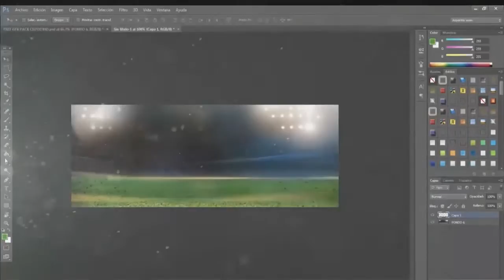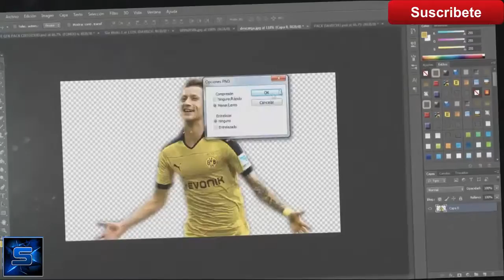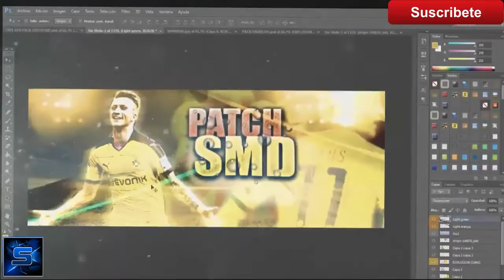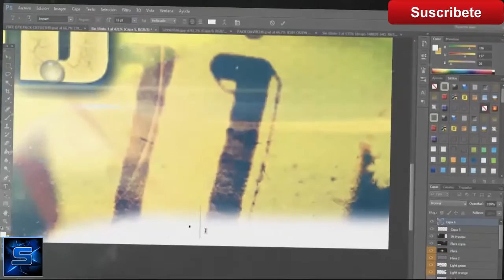Speed Art || Gfx Marco Reus SMD || By Shity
Recuerda que si quierez un banner, perfil screen, gfx...Etc debes estar suscrito al canal.